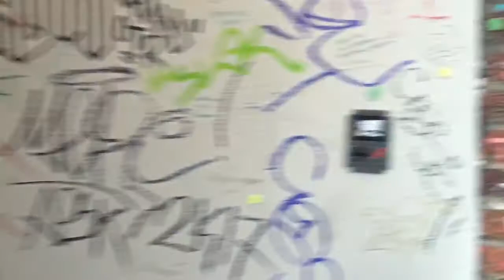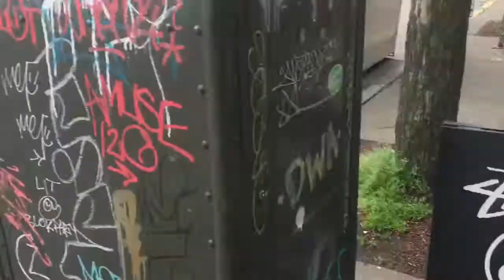24 Hour Challenge In The City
Yup we did it, get this to 35 likes and I'll do a diss track on someone